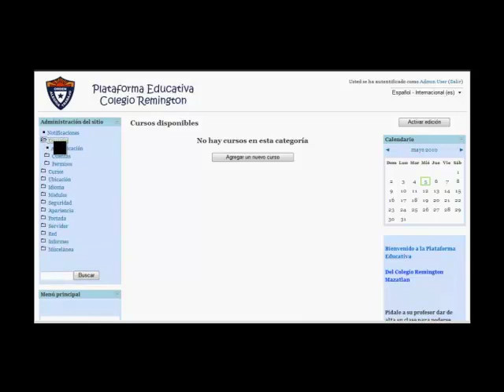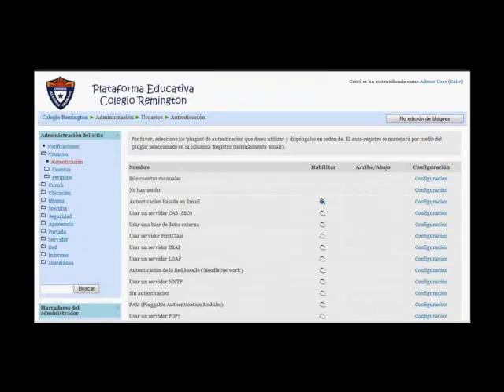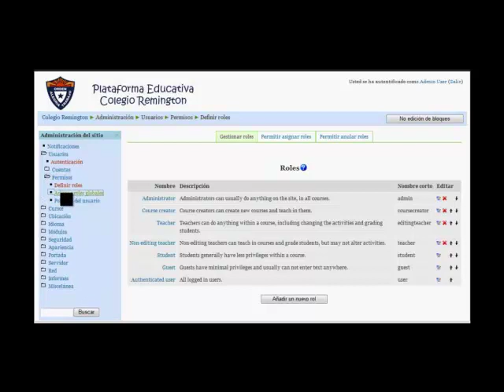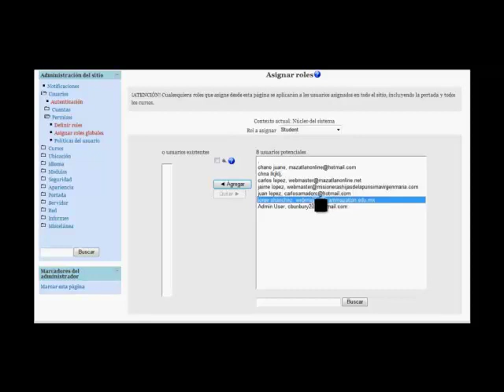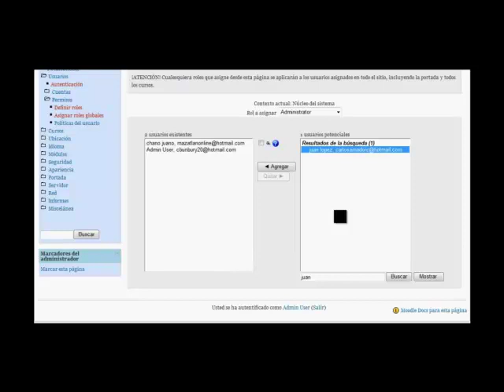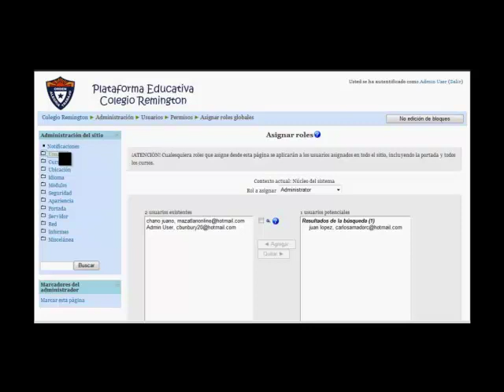2 moodle administration